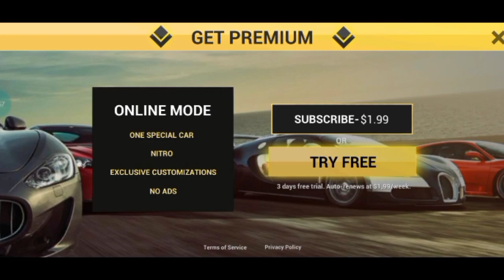Ultimate car driving simulator gameplay | best racing gameplay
this game is over 1 million plus downloads and it's realistic graphics feels very high level feelings

if you want to download this game then type ultimate car driving game search on playstore then first one donwload it.